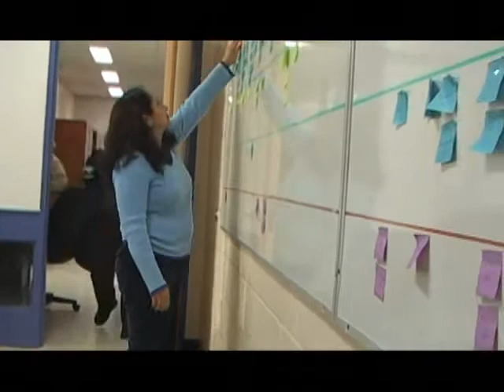9 Leadership Clip Marlyne King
"Leadership in Education"